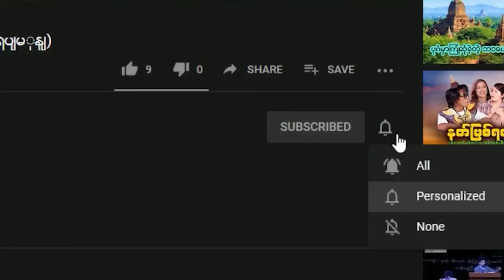ဘုရားငါးဖမ်းကြသူများ (ဖြစ်ရပ်မှန်) | Zwap Ent - Ghost Stories